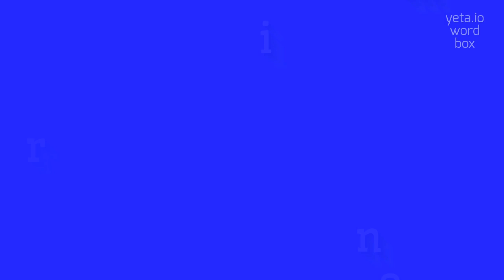How to say "fractonimbus"! (High Quality Voices)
Watch in this video how to say and pronounce "fractonimbus"!